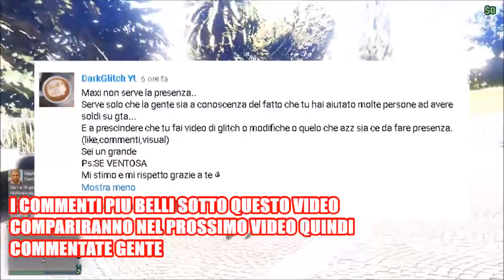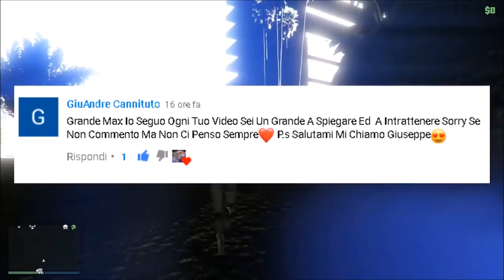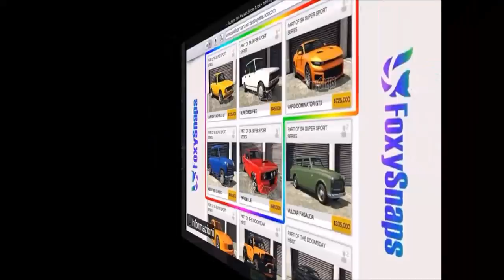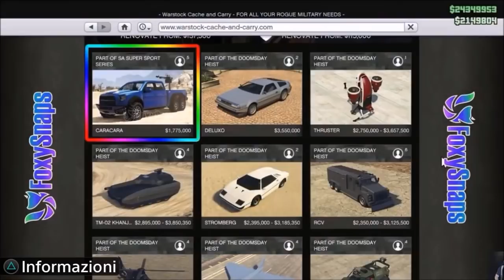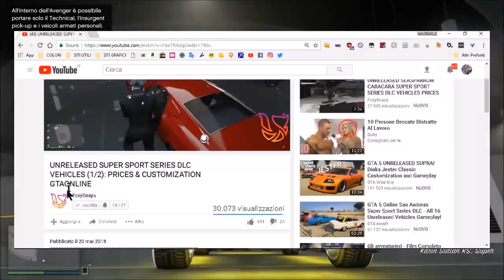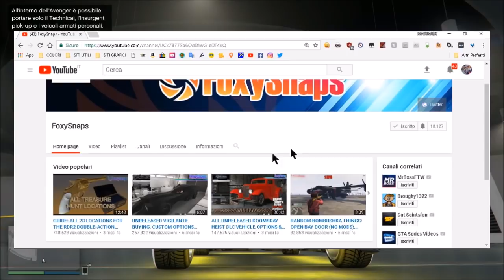GTA ON LINE 1 43 NEWS NUOVE AUTO IN ARRIVO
▓▓▓ LEGGI IN DESCRIZIONE PER TUTTI I MIEI CONTATTI ▓▓▓

SOCIAL CLUB LA MIA CREW

        TUTTA LA MUSICA CHE UTILIZZO NEI MIEI VIDEO